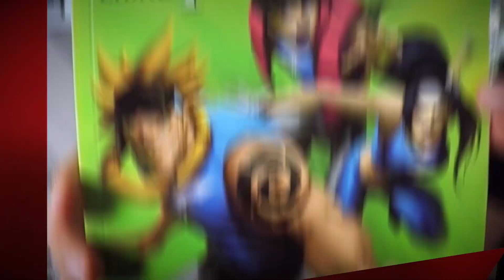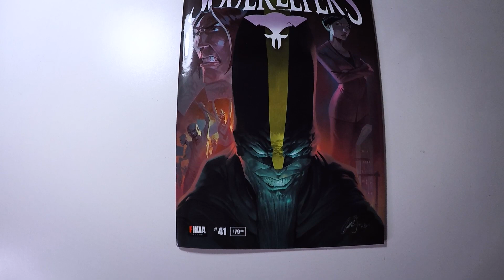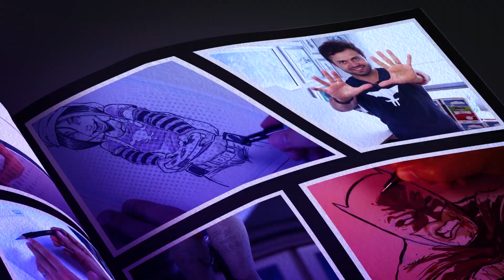Como publicar tu propio cómic o manga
En este video te daré tips de como publicar tu propia obra además mientras hablo de este tema dibujaré la nueva versión de Cammy del videojuego Street Fighter 6

Listado de materiales que utilicé para hacer la ilustración que hago en mis videos:

Estilografos Faber-Castell

Fers